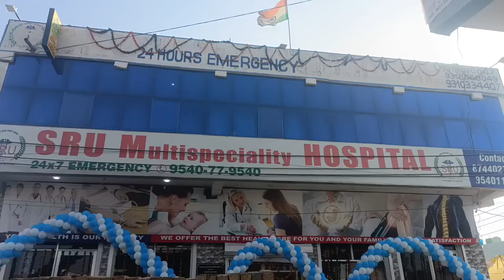खुल गया है SRU Multi-speciality Hospital, सुंदर नगर, खेड़ी गुजरान, फरीदाबाद में।